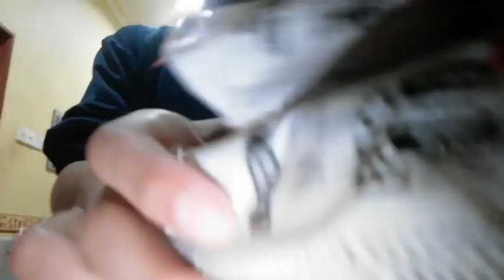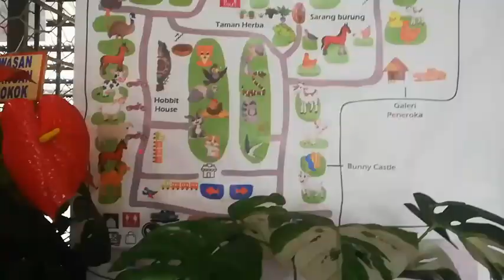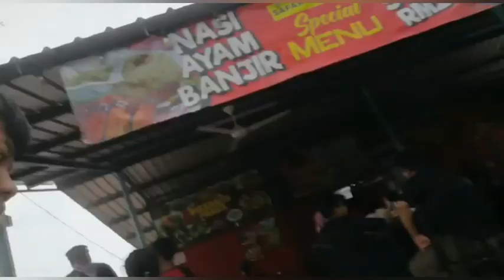Adam Mawi pergi JENGKA WONDERLAND Vlog